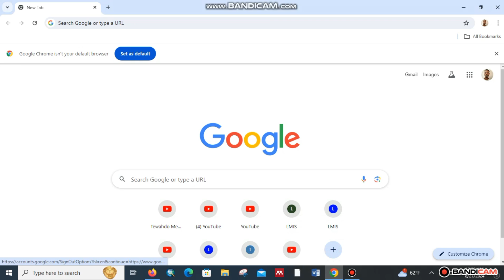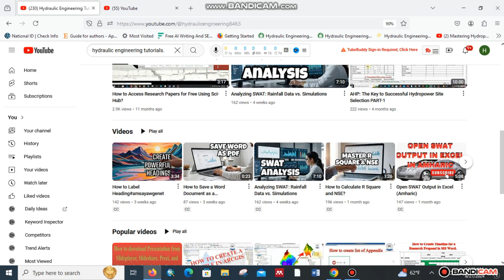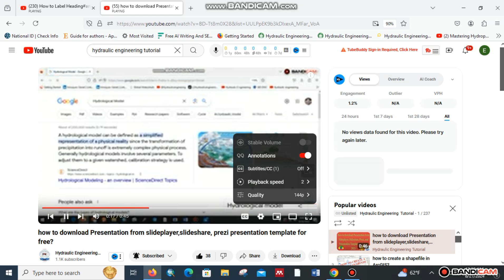You tube 4ሺህ ሰዓት ለመሙላት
4ሺህ ሰዓት ለመሙላትReaching 4,000 watch hours on YouTube requires consistent effort and a focus on creating high-quality content. By following these steps, optimizing your channel, engaging with your audience, and promoting your videos effectively, you can increase your chances of achieving this milestone and monetizing your channel.